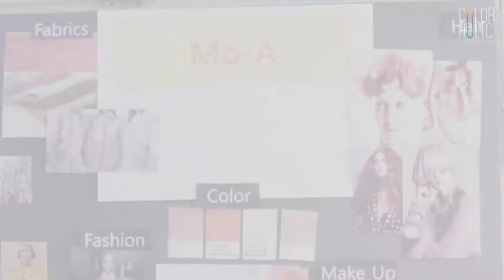2017 F/W 트렌드 컬러 '모아' 화보 촬영 현장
이철헤어커커 x 로레알 프로페셔널 파리

네이버 헤어멘토이자 탑컬러마스터 제이디 디자이너과 함께한
2017 F/W 트렌드 '모아' 화보 촬영 현장을 공개📽